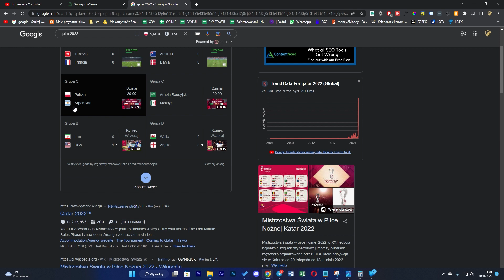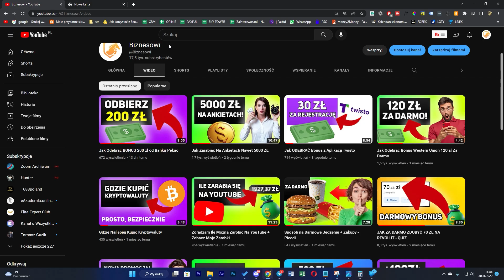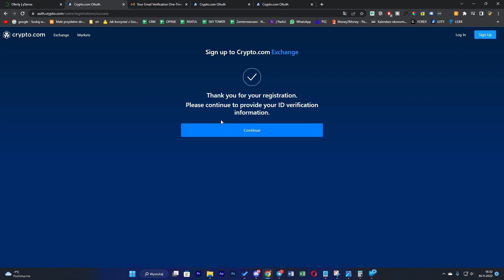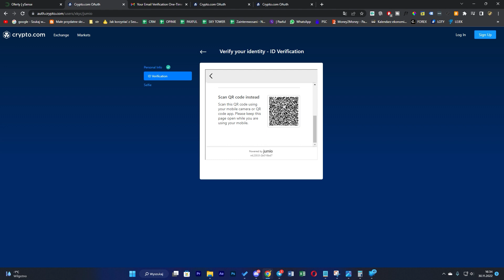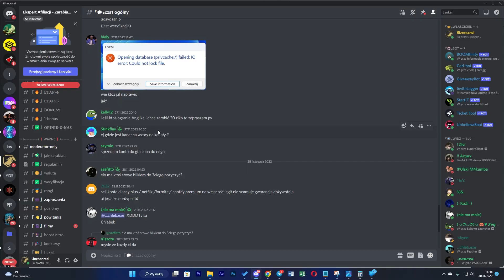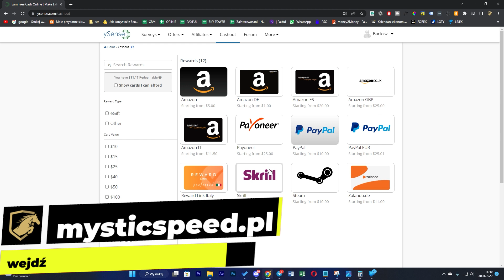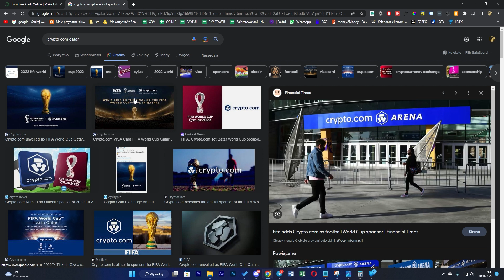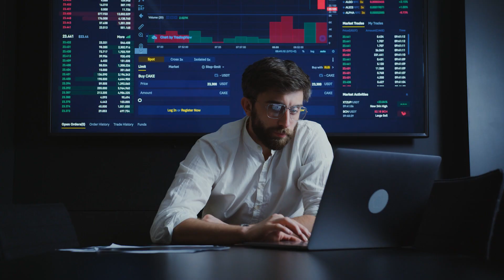Jak Zyskać BONUS Od Sponsora Mundialu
🔴Jak Zarabiać 15 000 PLN Na Stronach i Filmach Chcesz zarabiać spore pieniądze w internecie?

😎Zostaw suba, like i włącz powiadomienia, aby nie przegapić najnowszych filmów

Aby zrozumieć ten sposób oglądaj do końca.

🤑Masz pomysł na zarabianie, który mogę przedstawić (darmowe promo) lub chcesz pochwalić się swoimi wynikami? - napisz do mnie tu

Bardzo proste zadania na zdobycie darmowych pieniędzy. Nie zajmie ci to jakoś długo. Wystarczą chęci i zaangażowanie.

Kanał ten jest kanałem informacyjnym. Nie ma na celu zachęcać do inwestowania w jakiekolwiek kryptowaluty, strony itd. Nie podaje się za doradcę finansowego i nie biorę odpowiedzialności za twoje czyny. Większość stron które podaje w momencie, gdy o nich nagrywałem działała i wypłacała pieniądze, nie ponoszę odpowiedzialności za ty gdy taka strona przestanie działać lub nie wypłaci pieniędzy itd.